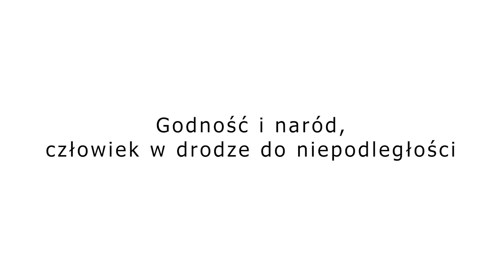Dziedzictwo powstania styczniowego podstawą odzyskania niepodległości